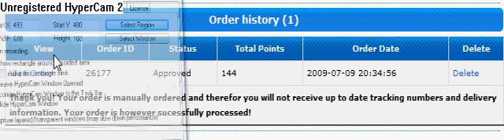Points2shop reward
i havent gotten many, but i'm saving up :D